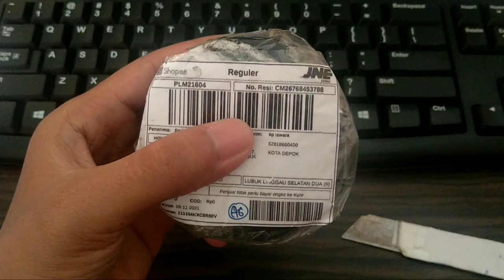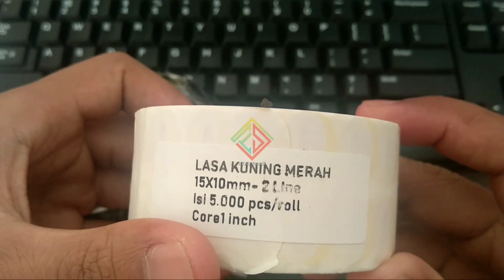Stiker Lasa Kuning Oval 15X10mm - 5000 pcs in Roll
feri bakalan share berupa pembelian Stiker Lasa Obat khusus untuk instasi pemerintah/perorangan juga bisa